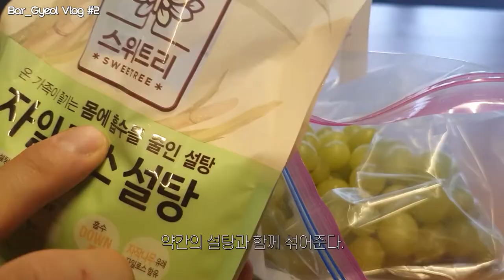[Eng] Bartender Vlog in Korea #2 /초보사장, 자영업자 브이로그, 직원 밥 잘먹이기, 깜짝손님, 요리하는 바텐더, 연남동 바결, 최고 매출날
안녕하세요 연남동 바결에 광텐더입니다. ^^

오픈 두번째주 브이로그를 준비했습니다.

분명 바인데...먹는 영상이 더 많네요^^;;